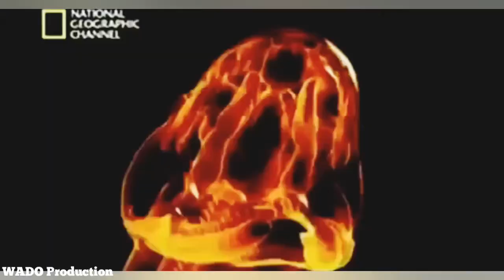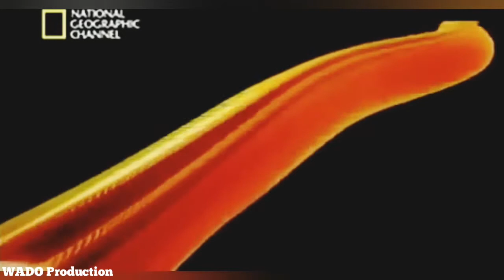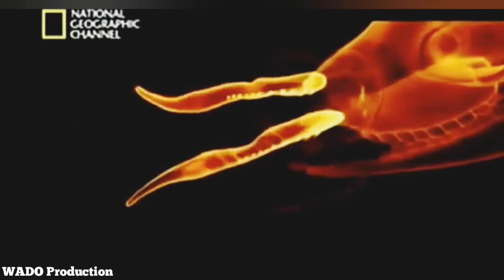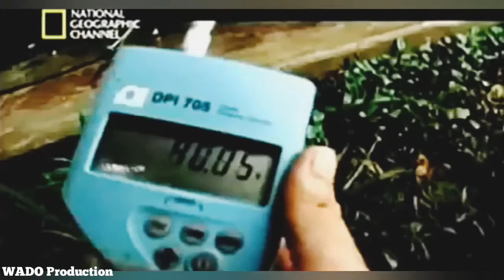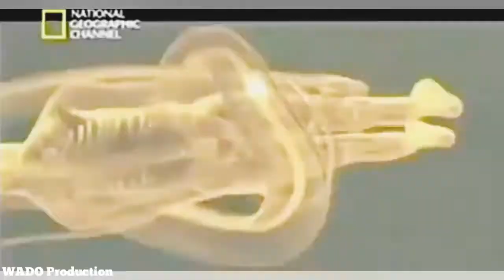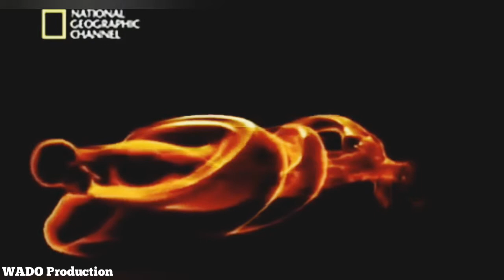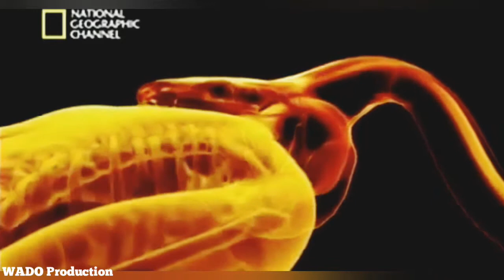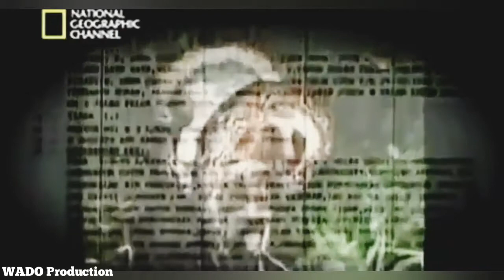National Geographic Documentary - Green Anaconda | Best Documentary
Thank you very much for those of you who have watched this film and don't forget to help this channel by subscribing, liking, commenting, and sharing, so that we are even more enthusiastic about creating further content and you will not miss the latest info from the WADO Production channel

 "WADO Production" Knowledge in your grasp